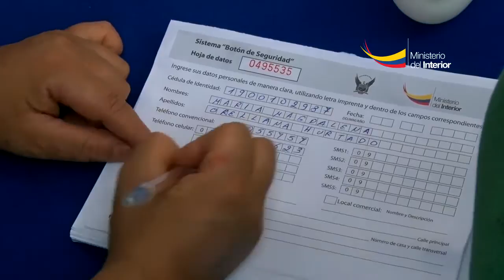Feria ciudadana impulsó servicios que ofrece la Policía Nacional en el enlace 465